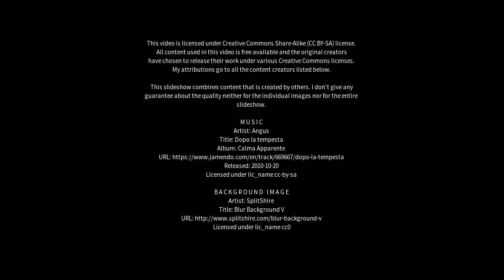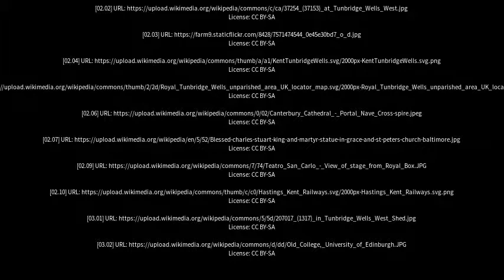Best places to visit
Best places to visit - Royal Tunbridge Wells (United Kingdom) Best places to visit - Slideshows from all over the world - City trips, nature pictures, etc.